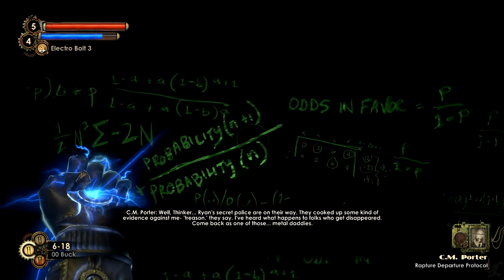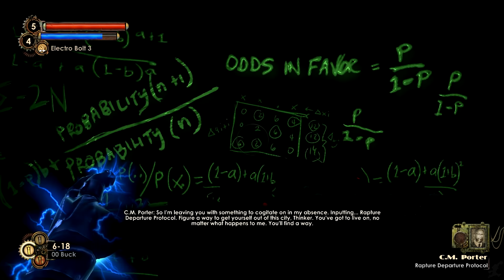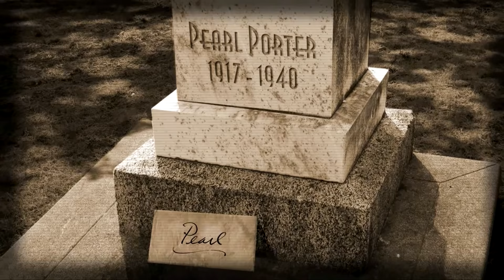BIOSHOCK 2 All Cutscenes (Complete Edition) Game Movie PC ULTRA 1080p HD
Bioshock 2 is in some ways the black sheep of the Bioshock franchise. It was developed by 2K Marin instead of irrational Games so it put off a lot of fans from the get go.  But the truth is, at least for us, that Bioshock 2 is just as good as the original and as Infinite.  It does a wonderful job of capturing that classic Bioshock atmosphere that no one else can duplicate.  This version of our game movie was recorded on the PC on the highest settings. It also includes the story DLC, Minerva's Den.  We will be doing the Bioshock "Movie" this Sunday, which will include all the Bioshock games and DLC together in one epic video all in chronological order.  Minerva's Den does take place during the main story, but it vaguely connects together so we thought it'd be better to have them separated.

Gameplay by javihavi,
Edited by javihavi